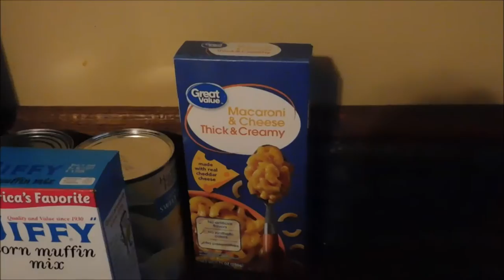WINTER WEATHER!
We had some winter weather so we stayed inside and made a Christmas dinner! It was delicious!